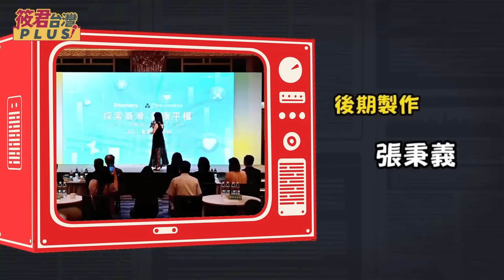吳嘉隆解析民眾黨在政治的角色定位\選民超前部署擔憂絕對的權力產生絕對的腐敗｜20240829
1.銀行轉帳：
★元大銀行(806)東板橋分行
戶名：廖筱君
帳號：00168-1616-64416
★外幣匯款資訊：
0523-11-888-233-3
SWIFT CODE:MKTBTWTP